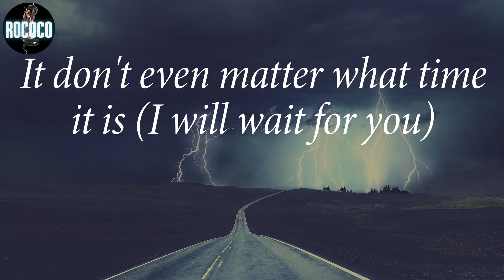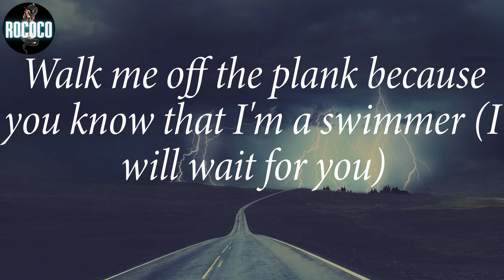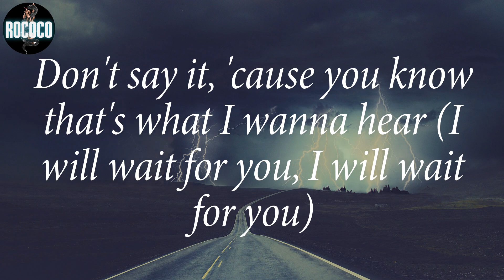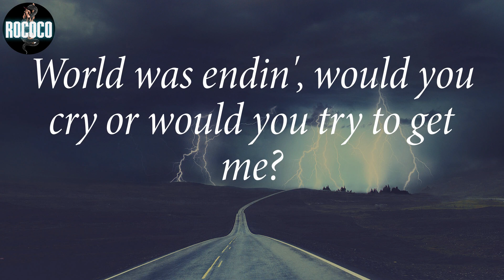Future - WAIT FOR U (Lyrics)